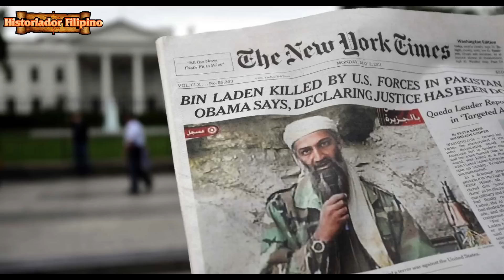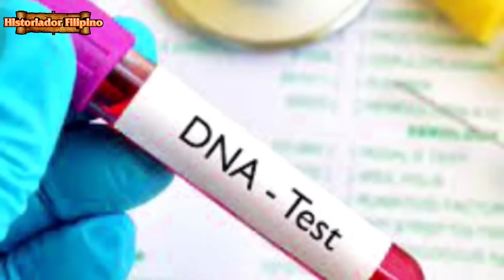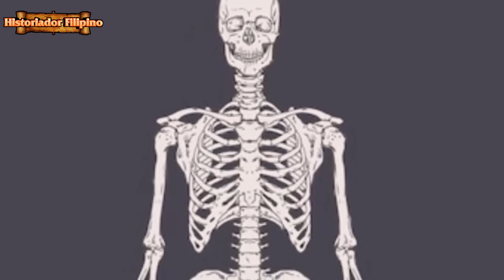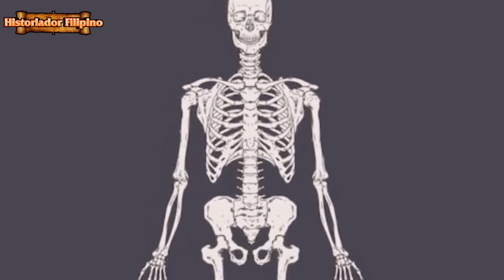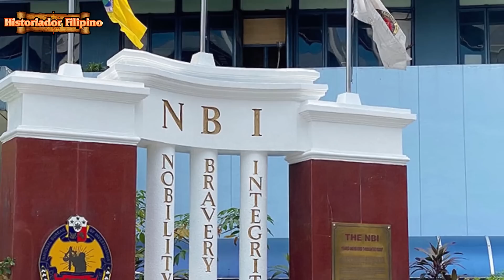NASAAN ANG HUSTISYA PARA SA KANYA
Historiador Filipino#RTIA - Alamin kung paano tila naging kawalan ng hustisya ang nangyari sa isang dalaga